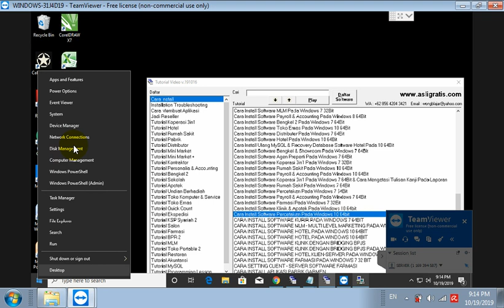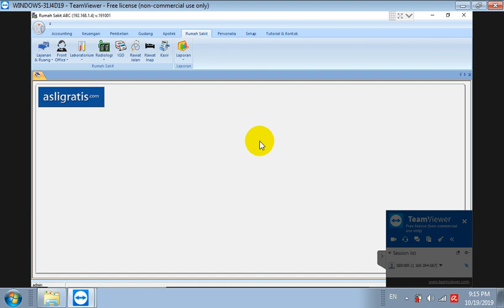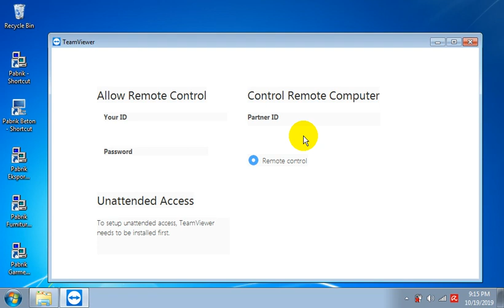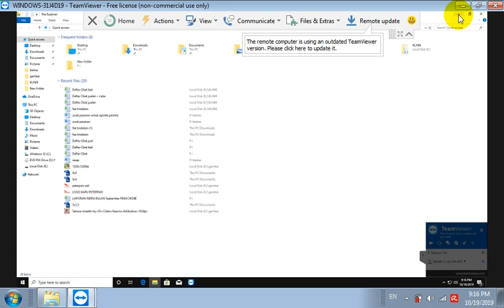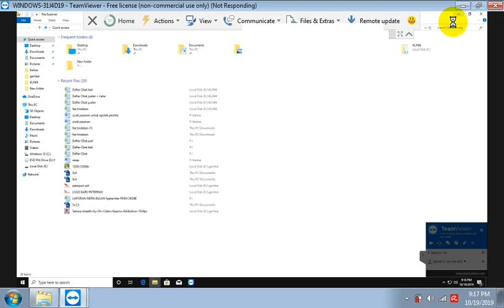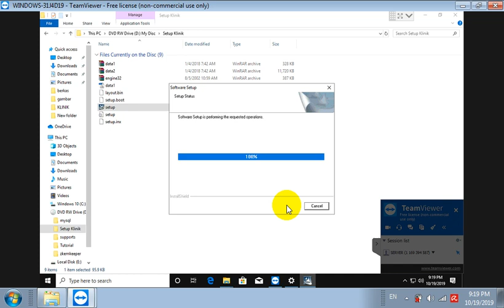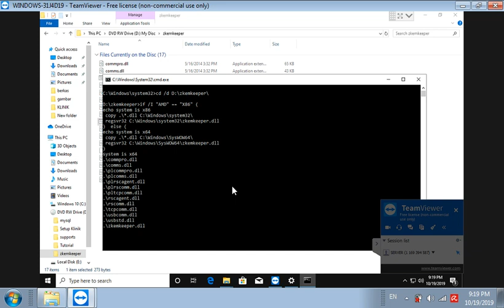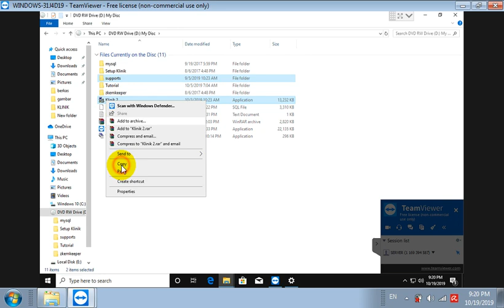CARA SETTING KLIEN SERVER APLIKASI RUMAH SAKIT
Membahas cara setting instalasi komputer server & klien aplikasi rumah sakit pada windows 10 64bit